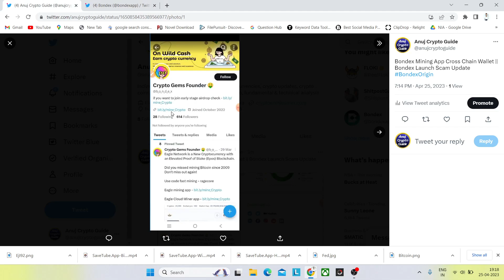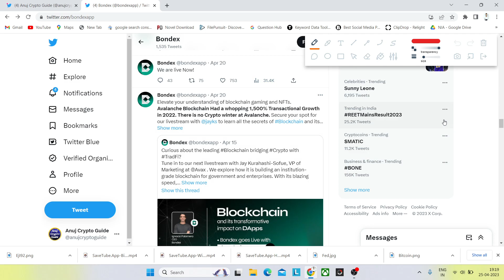🔥Bondex Origin Big News⚠️ | BNDX Listing & KYC ✅️ | 1 BNDX = $5.76 BNDX Withdrawal Updates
🔥Bondex Origin issue Resolve⚠️ | BNDX Listing & KYC ✅️ | 1 BNDX = $5.76 | BNDX Withdrawal Updates
🔥Bondex Origin | Listing & KYC ✅️ | 1 BNDX = $1 | Profile Complete Kaise Kare | Withdrawal Updates ⚠️

bondex origin
bondex kyc update
bondex update
bondex kyc
bondex origin update
bondex
bondex app new update
bondex origin payment proof
bondex mining